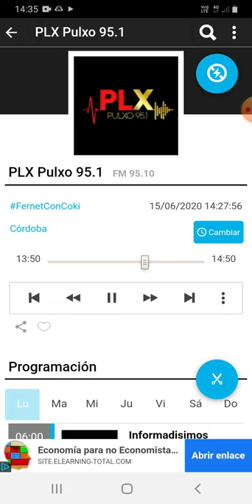coki ramirez en fernet con coki pulxo 951 parte 2 16-06-2020